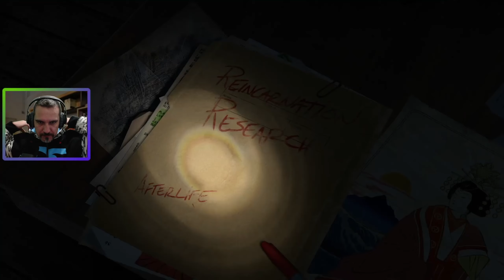Os primeiros passos na Sibéria - #1 Rise of the Tomb Raider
Aqui quem fala é o Maicon e hoje iremos iniciar uma gameplay de Rise of the Tomb Raider. Embarque em uma jornada épica com Lara Croft em Rise of the Tomb Raider! Neste primeiro vídeo de gameplay, acompanhe os primeiros passos da exploradora mais famosa do mundo na selvagem Sibéria. Desvende os mistérios da região, enfrente desafios perigosos e admire paisagens de tirar o fôlego. Prepare-se para uma aventura emocionante repleta de ação, exploração e sobrevivência!

Se for mencionar um spoiler, por favor coloque um aviso assim: [SPOILER]. Respeite os outros que ainda não jogaram o jogo!

Por fim: estou frequentemente lendo e respondendo a comentários. Se eu não responder a um comentário seu não significa que eu não li o que você escreveu.

Produtos que recomendo do meu setup:
PC gamer: